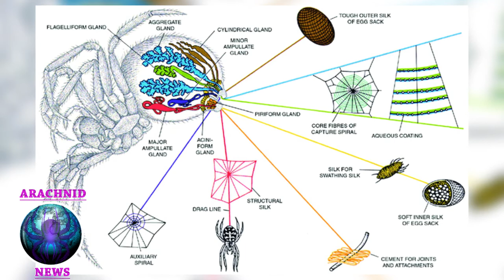Spider Silk Could Help To Regrow Damaged Nerves - Arachnid News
Tarantulas comprise a group of large and often ″hairy″ spiders of the family Theraphosidae (technically, spiders possess setae, not true hairs). Currently, about 1,000 species have been identified. The term tarantula is usually used to describe members of the family Theraphosidae, although many other members of the same infraorder (Mygalomorphae) are commonly referred to as "tarantulas" or "false tarantulas". Some of the more common species have become popular in the exotic pet trade. Many New World species kept as pets have urticating hairs that can cause irritation to the skin, and in extreme cases, cause damage to the eyes.